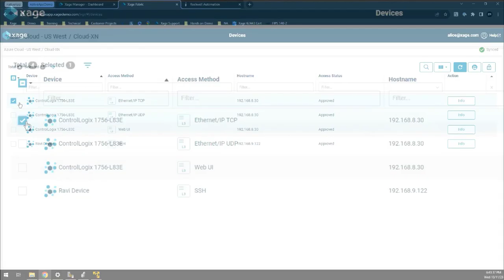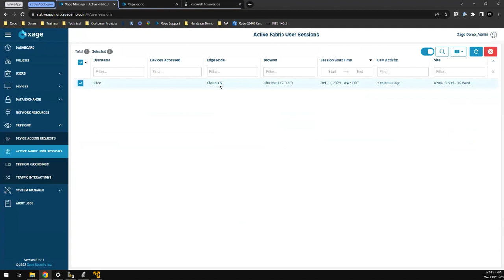Streamline 3rd Party Remote Access with Zero Trust Solutions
Streamline secure remote access with Xage's agentless ztna solution, tailored for efficient third-party connection without extensive barriers. Our platform emphasizes identity security, minimizing cyber risks through precise access controls, and is fully compatible with existing VPN systems. Xage Security combines ZTNA and PAM capabilities and enables third-parties and remote workers to log in and use specific applications (think FactoryTalk or ROCLink), which are installed on their own laptops, while eliminating the risks introduced by these third parties needing privileged access.  This approach not only enhances operational security but also simplifies real-time access management and compliance adherence.

Letting outsiders and remote workers log into sensitive assets is a huge source of risk. VPNs, Virtual Desktops and RDP are extremely vulnerable to cyberattack. There is a better way!